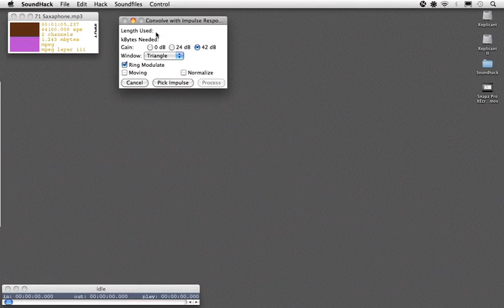SoundHack_Convolution_03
How to...